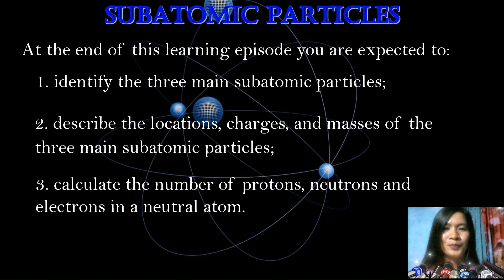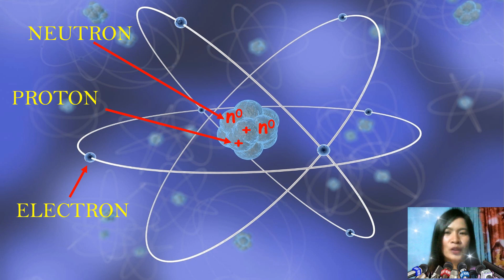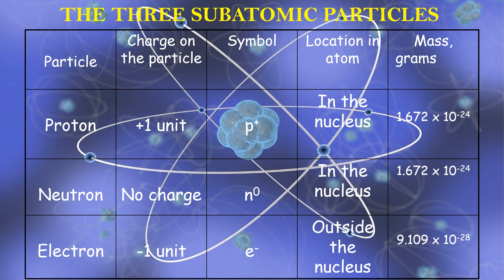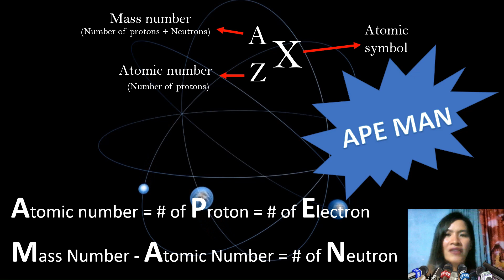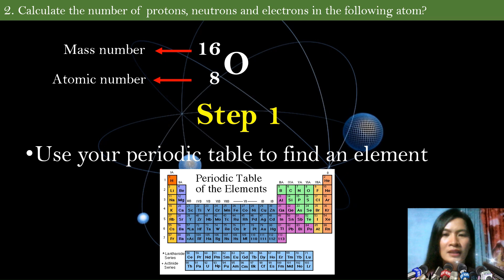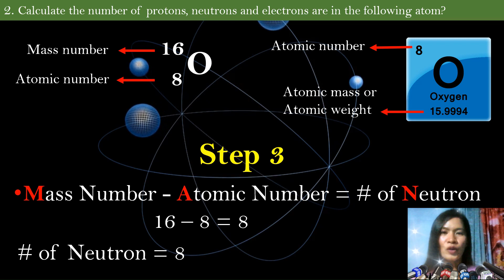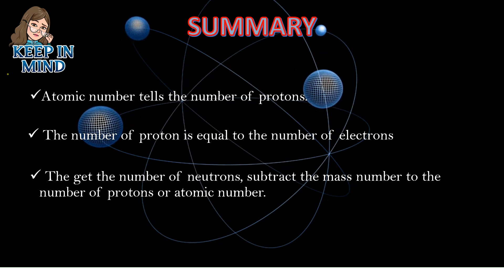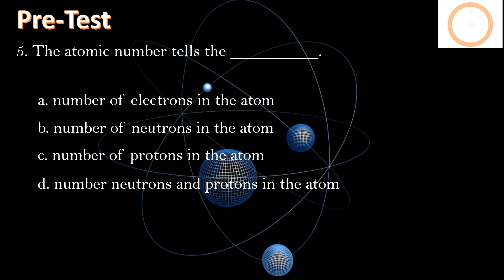Subatomic Particles l DepEd-MELC l Science 8 (Quarter 3- Module 3)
Hello, everyone!This video lesson will assist our students in comprehending physical changes in terms of the arrangement and motion of atoms and
molecules; and guiding them in answering their Module 3.

MELC-S8MTIIIe-f-10: Explain physical changes in terms of the arrangement
and motion of atoms and molecules;